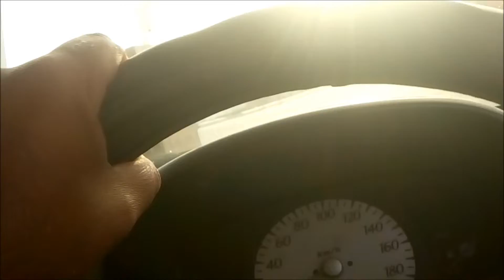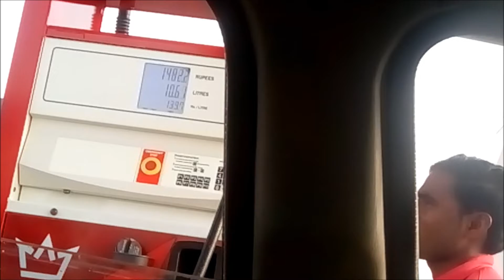lezer land level kia aur hyderabad gaye